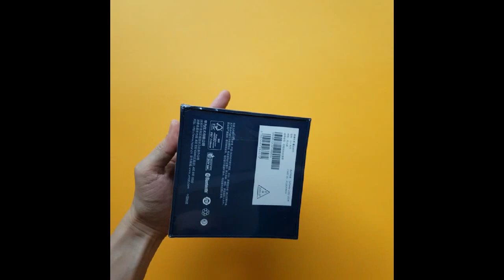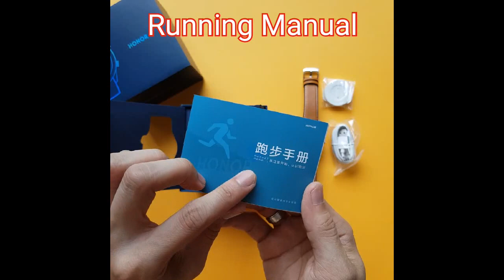荣耀手表Magic [哇!开箱了喂!] | HONOR WATCH MAGIC | Unboxing Review [What's inside the box]